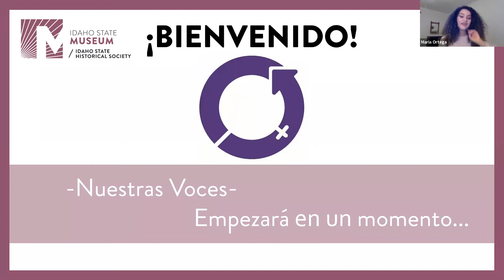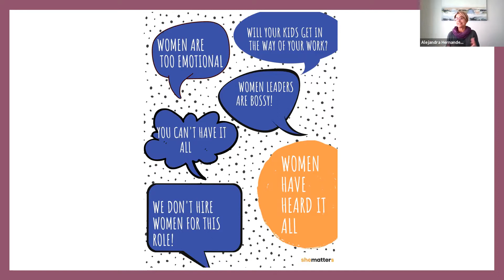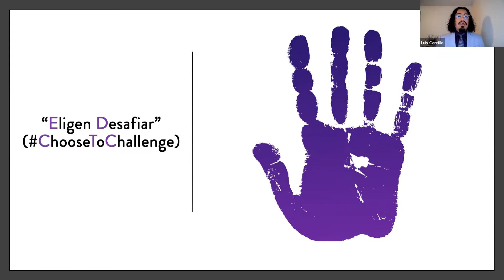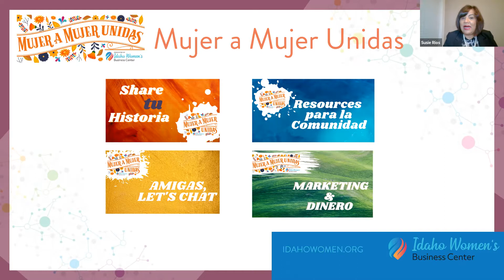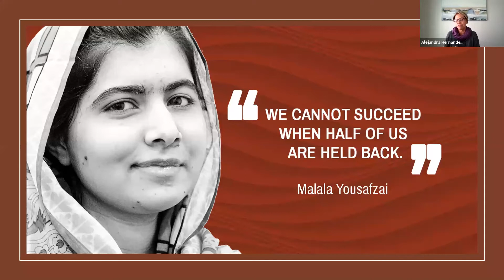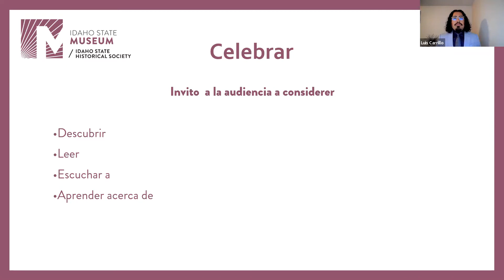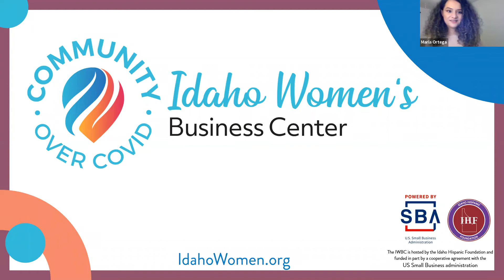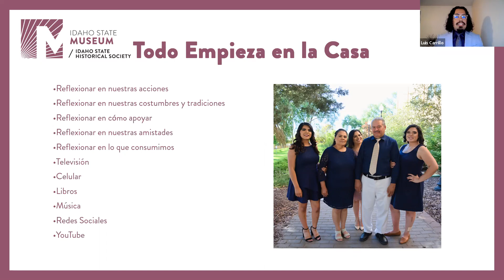Nuestras Voces: Eligen Desafiar | Our Voices: Choose To Challenge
¿Te perdiste el último programa de Nuestras Voces? ¡Asegurate de ver la grabación en nuestro canal de YouTube!

Siguiendo el tema del Día Internacional de la Mujer de este año, ChooseToChallenge (“Eligen Desafiar”), la moderadora María Ortega, habló con los panelistas sobre lo que significa asumir la responsabilidad de nuestros pensamientos y acciones del día a día. Los panelistas Susie Rios, Directora de Alcance Estatal del Idaho Women's Business Center, Alejandra Hernandez, Directora Ejecutiva de Unity Alliance of Southern Idaho, y Luis Carrillo, Profesor de facultad del programa de éxito y avance académico del Idaho State University, compartieron cómo desafían los prejuicios y la inequidad de género. Celebra con nosotros los logros de las mujeres y ayuda a crear un mundo más inclusivo para todos.
Para aprender mas sobre el Dia Internacional de la Mujer y el lema del 2021, visita

Este conversatorio fue el cuarto de una nueva serie de eventos virtuales destinados específicamente a involucrar a la comunidad de habla hispana de Idaho.

Escoge tu vino favorito de Bitner Vineyard para degustar mientras disfrutas de la comodidad en casa durante el conversatorio. Tu compra de vino ayuda a apoyar el fondo de becas para estudiantes hispanos del College of Idaho.

Obtenga más información sobre la bodega y su fondo de becas

Did you miss the last Nuestras Voces Program? Make sure to check it out on our YouTube channel to watch the recording!

Following this year’s International Women’s Day theme, ChooseToChallenge, Maria Ortega, Visitor Services Representative at the Idaho State Museum, talked with panelists about what it means to take responsibility for our thoughts and actions all day, every day. Panelists Susie Rios, Statewide Outreach Director of Idaho Women’s Business Center, Alejandra Hernandez, Executive Director of Unity Alliance of Southern Idaho, and Luis Carrillo, Clinical Assistant Professor at Idaho State University, shared how they challenge gender bias and inequity, seek out and celebrate women’s achievements, and help create a more inclusive world.

To learn more about International Women’s Day and the 2021 theme,

This event was the fourth in a new series of virtual events intended specifically to engage Idaho’s Spanish-speaking community.

Make sure to pick up a bottle of Bitner Vineyard wine to enjoy during these events. Your wine purchase helps support their scholarship fund for Hispanic students at the College of Idaho. Learn more about the winery and their scholarship fund